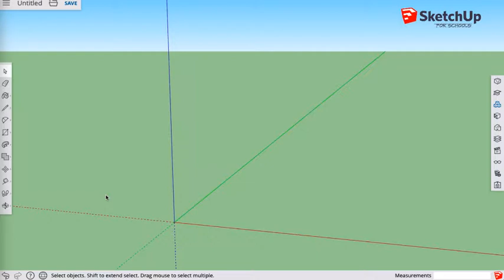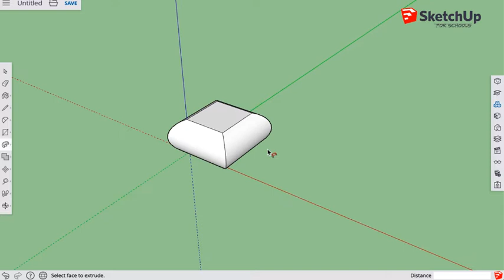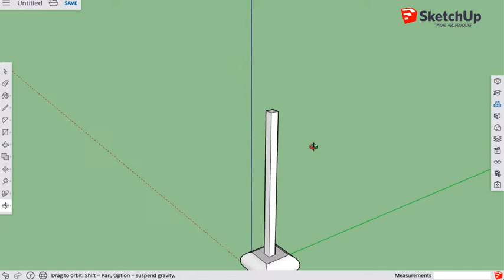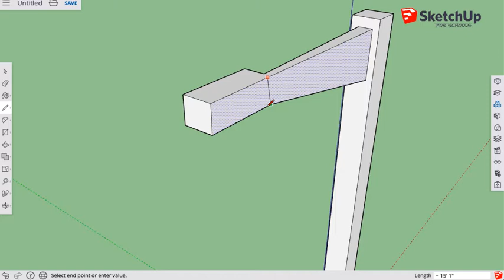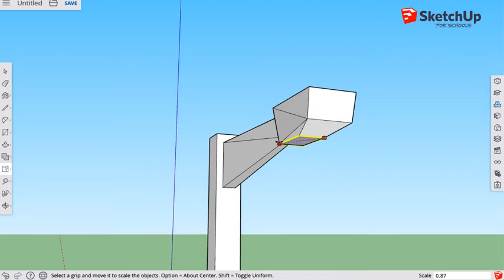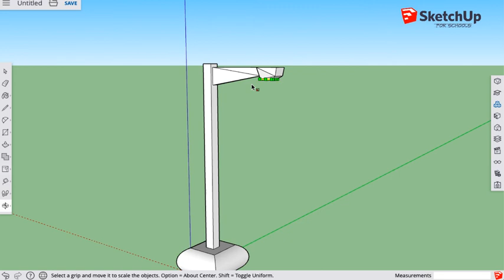9. Low Poly Modelling in SketchUp - Street Lamp - Digital Student Online School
In this lesson, we use SketchUp to create a low poly model of a street lamp. Creating low poly objects can increase your understanding of the basic 3D design tools due to not having to focus on the complexity of the work.

Digital Student is an online resource provider for Computer Science, Computing and ICT. We provide lessons that you can use with your students in your classroom.